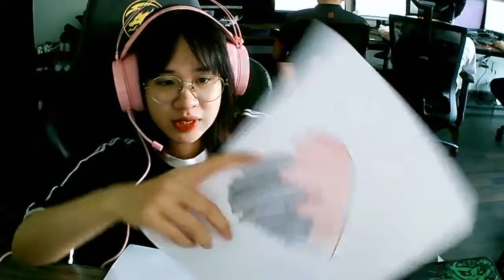हिंदी में रंग भरने के मजेदार अभ्यास